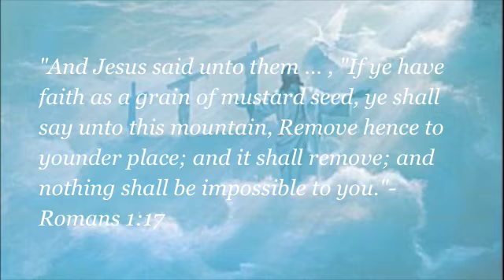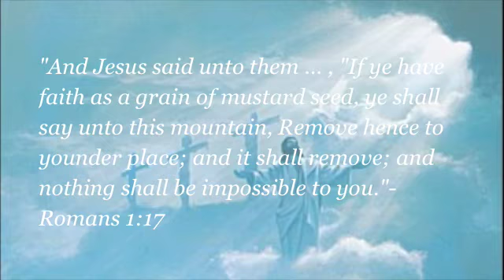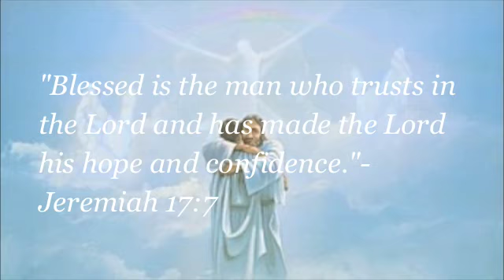Sayo Lamang- Niño Alorro and Saint Michael's Parish Choir